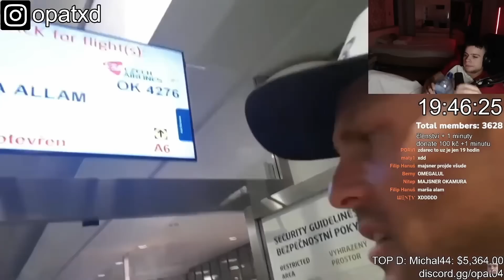Psychopat a Majsner - pustí je do egypta? 1 díl